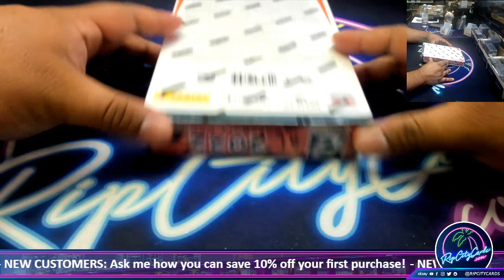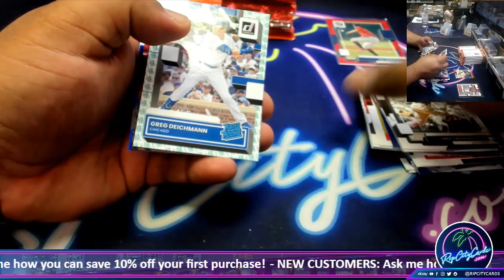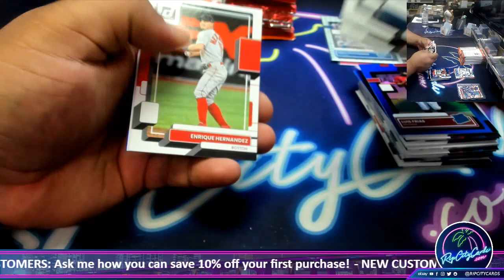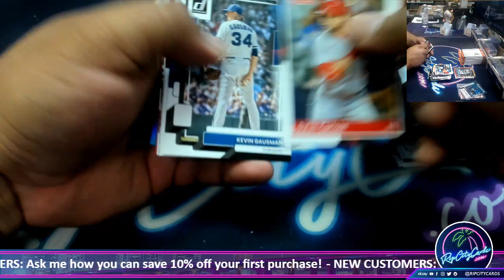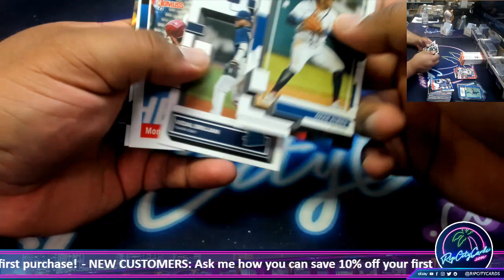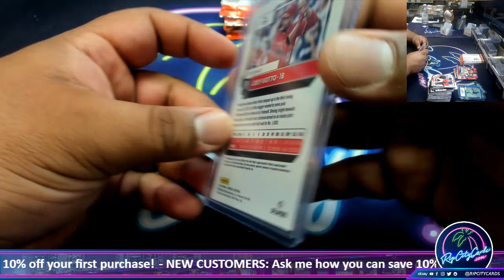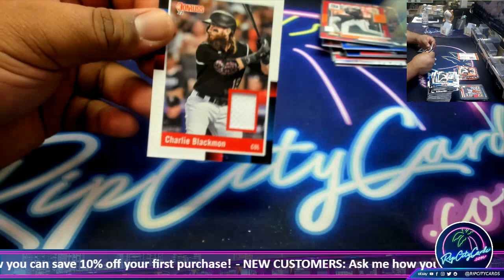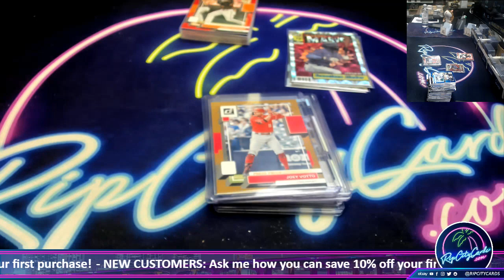2022 Panini Donruss Baseball Hobby Box - BM